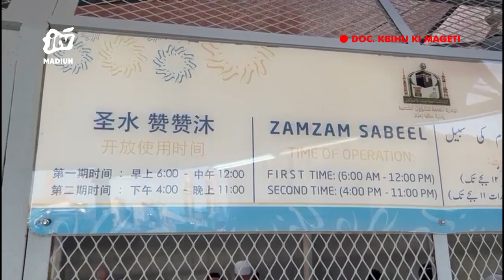MAKKAH - Jemaah Ambil Dan Minum Air Zamzam Sepuasnya Di Zamzam Sabeel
Jemaah haji KBIHU ki mageti kali ini diajak untuk mengunjungi zamzam sabeel. Disini jamaah tidak hanya diperbolehkan meminum air zamzam namun juga bisa mengambil air zamzam dalam jumlah banyak. Jamaah juga menjalani pengecekan kesehatan oleh tenaga kesehatan haji Indonesia..
Office : jl. Sarimulya no 47 Rejomulyo, Kartoharjo, Kota Madiun